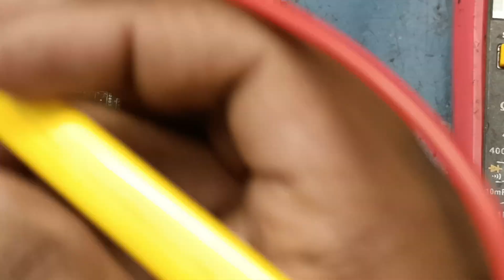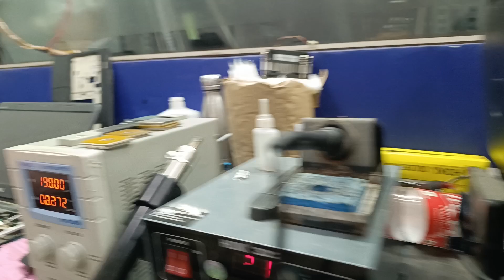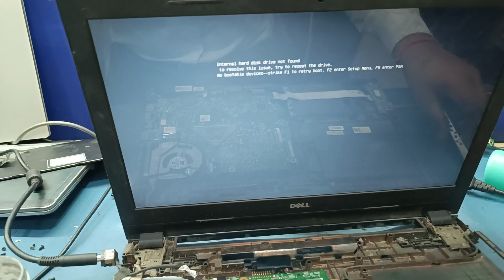Dell Inspiron 15 not turning on repair red light flashing solution